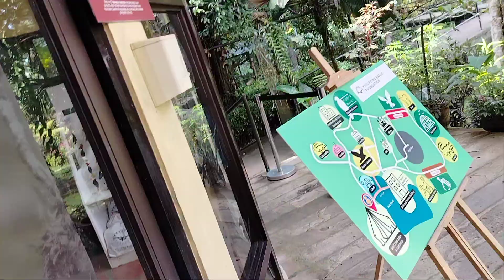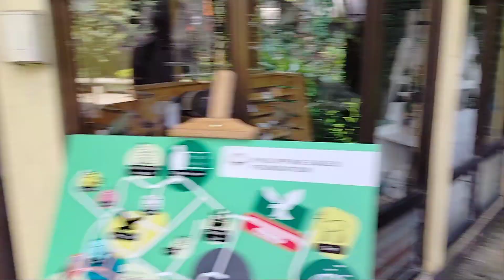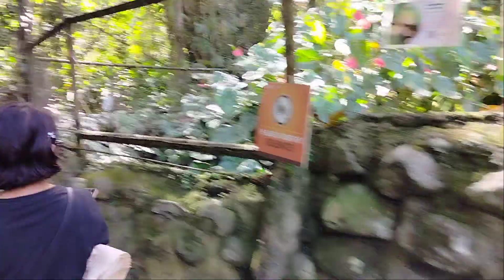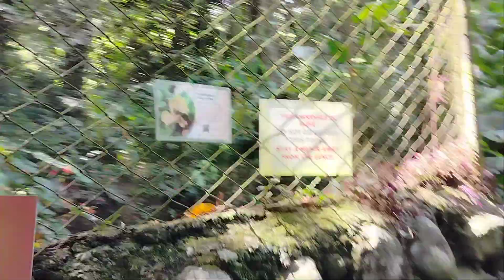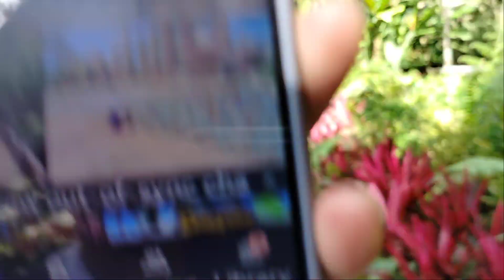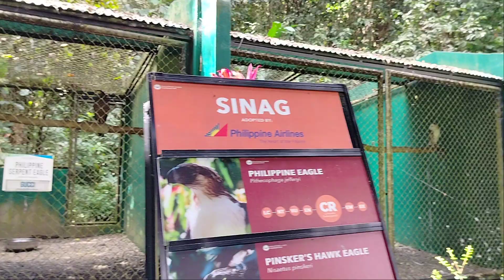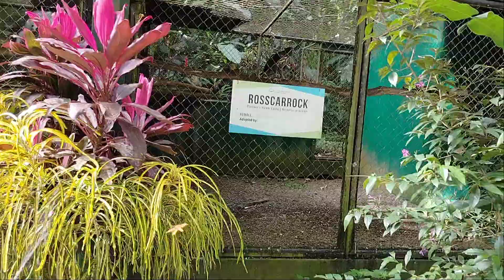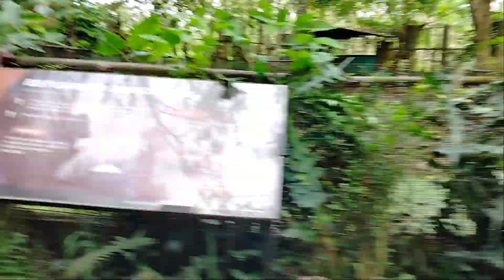TOP ONE DESTINATION in the Philippines here in Davao City l PHILIPPINE EAGLE l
Taytay

Davao City, on the southern Philippine island of Mindanao, is a coastal commercial center near 2,954m-high Mount Apo, the country’s highest peak. In the city center, People’s Park is known for its colorful indigenous sculptures and lighted fountains. It's also home to Durian Dome, named after the pungent, spiky fruit that grows in abundance on Mindanao. The Davao River cuts through the city.― Google